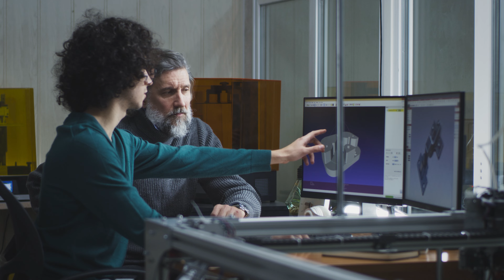IoT Uncovered: Why should companies take a device-first approach to IoT.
Did you know that 81% of enterprises agree that getting the IoT device right is the single most important part of IoT success?

That’s why Eseye adopts a device-first approach to IoT as standard. Providing all our customers with device optimisation and access to firmware engineer expertise ensures that their IoT devices remain globally connected; first time, every time.

To learn more about our device-first approach, watch our IoT Uncovered video from our CEO, Nick Earle.